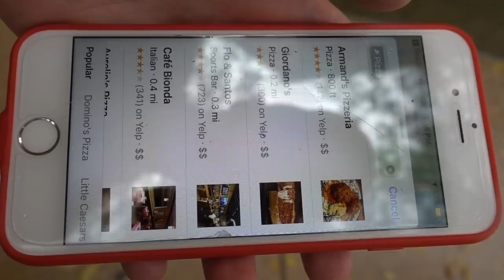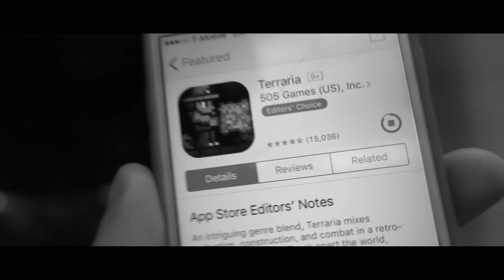Kei Goes on a 🅱️usiness Trip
I went to Chicago!!! it was lit definitely coming back

Snapchat👻 @keisimmons